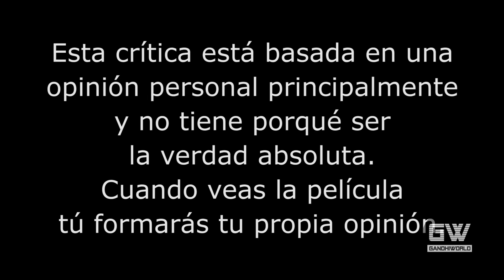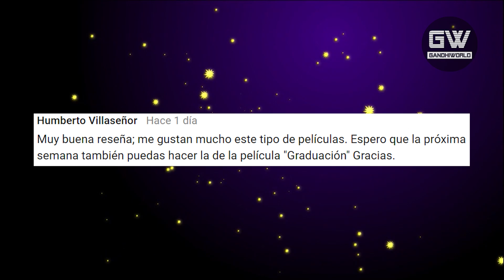Spider-Man: Homecoming (Crítica/Review)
Crítica/Review de la película "Spider-Man: De Regreso a Casa" (Spider-Man: Homecoming), dirigida por Jon Watts.